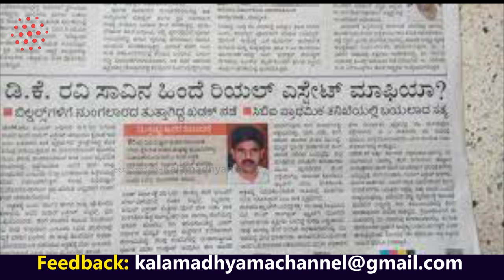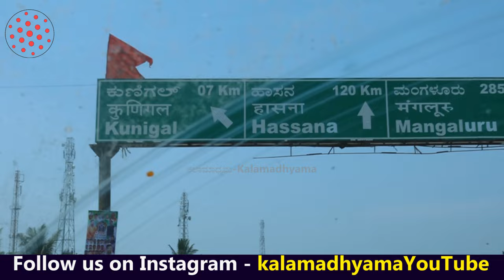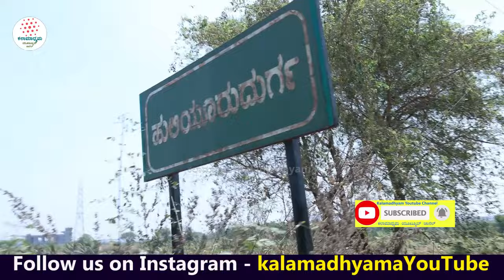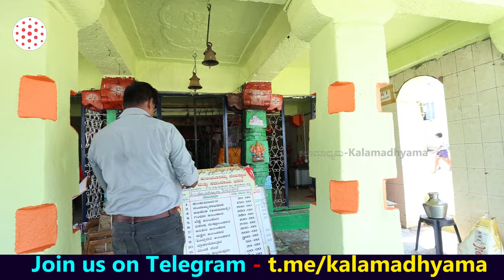"ನಿಗೂಢ ಸಾವಿಗೀಡಾದ ಡಿ.ಕೆ ರವಿ ಸಮಾಧಿ'-ಡಿ.ಕೆ ರವಿ ಅಣ್ಣನ ಭೇಟಿ-EP01-DK Ravi LIFE Story-Kalamadhyama-param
Interviewed & Directed by: KS Parameshwar
DOP: Rangaswamy
Produced by : Kalamadhyama Media Works.

ಪ್ರಿಯ ವೀಕ್ಷಕರೇ,
ಈ ಸರಣಿಯಲ್ಲಿ ಡಿ.ಕೆ ರವಿ - ರಿಯಲ್ ಕತೆ ನಿಮಗಾಗಿ. ನೋಡಿ, ಶೇರ್ ಮಾಡಿ,  ಎಂದಿನಂತೆ ಕಲಾಮಾಧ್ಯಮ ಯೂಟ್ಯೂಬ್ ಚಾನೆಲ್ ಬೆಂಬಲಿಸಿ...